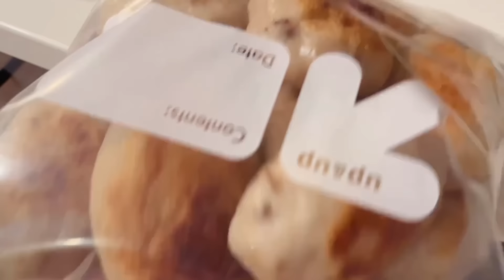公婆出国10几年了，下星期回国过春节，带娃跟孩子提前跟爷爷奶奶吃饭